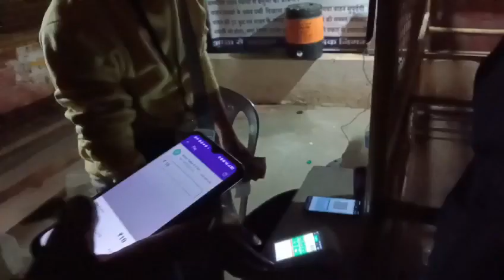Ujjain Trip part 3